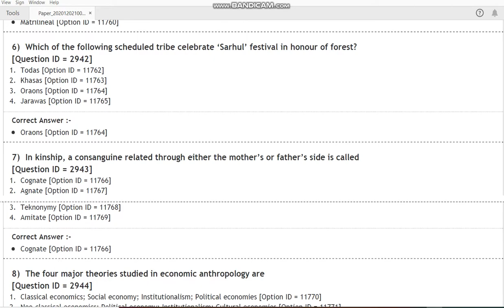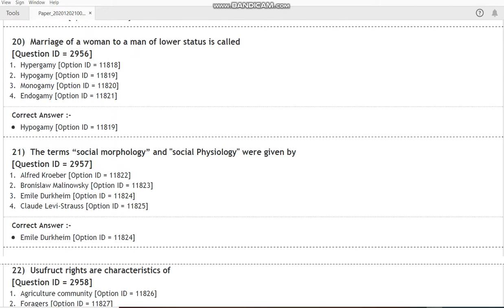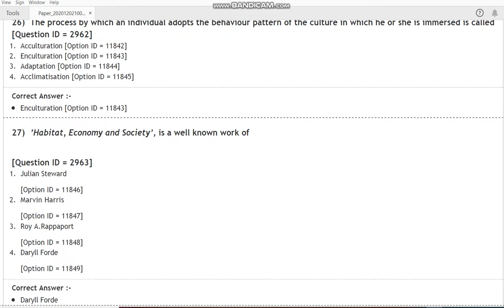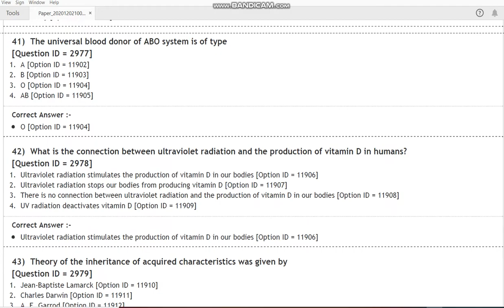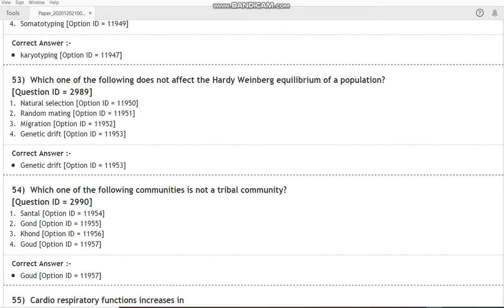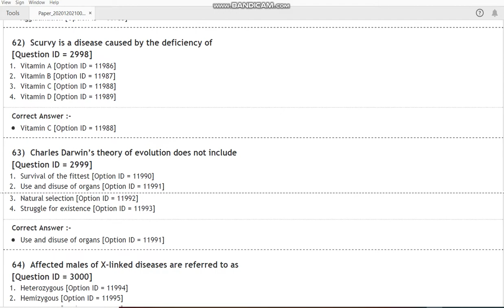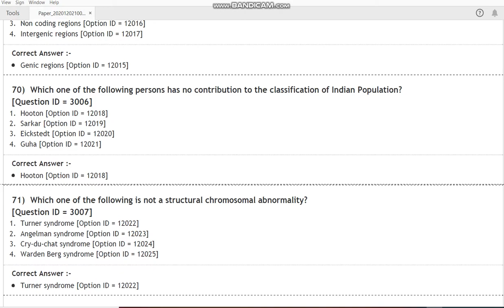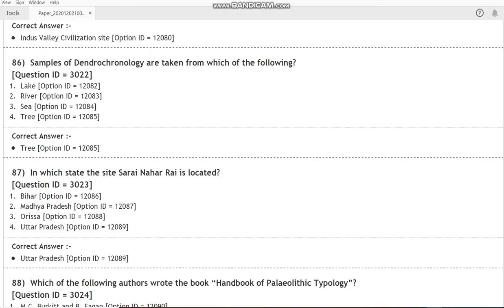DU MSc Anthropology 2020 entrance paper by hitesh kumar